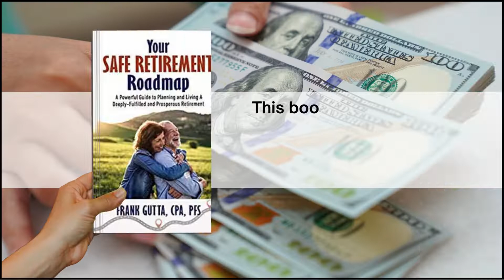Your Safe Retirement Roadmap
Today we are living longer and longer more than any generation before us, with that comes tremendous opportunities as well as staggering challenges. The opportunities are that we can dream bigger dreams, spend more time with our loved ones, travel to further places, more than out parents and grandparents could have ever imagined. The challenge however, is How do we make sure our money lasts as long as we do! To read more about the book visit the book